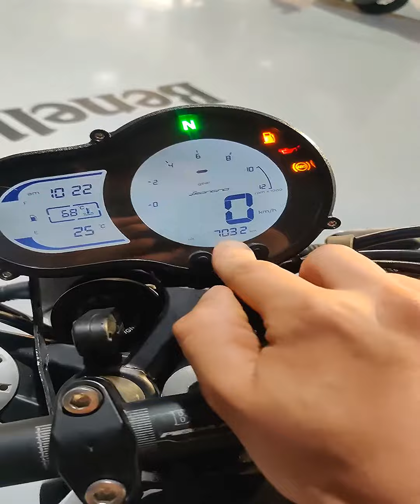Benelli Leoncino 500